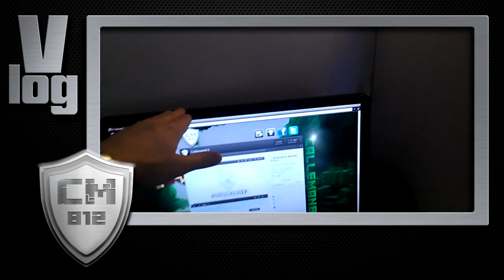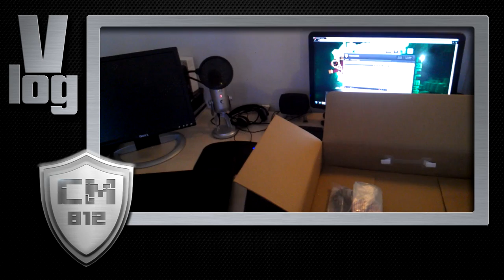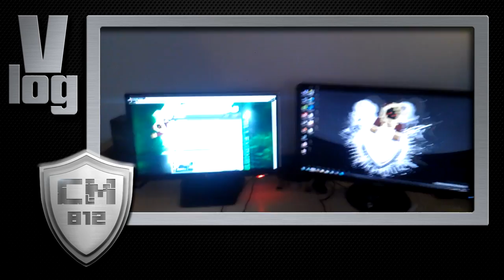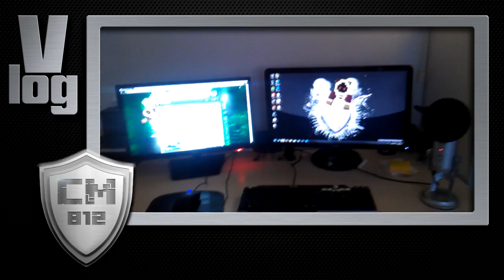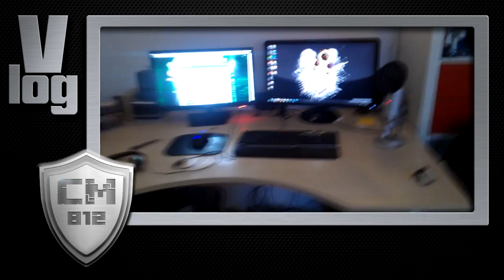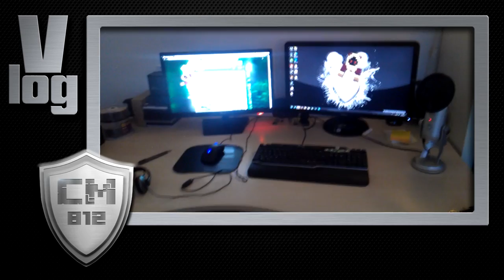Vlog - Unboxing af LG monitor [Danish]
En kort video hvor jeg unboxer min nye monitor.

LG E2242T:
Størrelse 22"
Enhedstype: LED-baggrundsbelyst LCD-skærm
Formatforhold: Widescreen - 16:9
Medfødt opløsning: FullHD 1920 x 1080 ved 60 Hz
Lysstyrke: 250 cd/m2
Kontrastforhold: 5000000:1 (dynamisk)
Responstid: 5 ms
Input-stik: DVI-D, VGA

Hvis du ønsker at høre nærmere om min Teamspeak server eller andet kan du fange mig på min fan-skype "Calleman812dk".